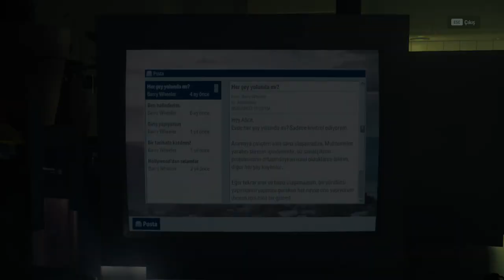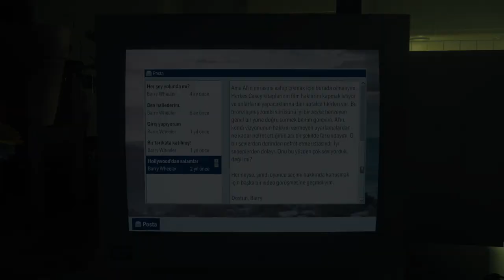(Yorumsuz) Alan Wake 2 - 12.Bölüm - Türkçe Altyazı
Alan Wake 2 - 12.Bölüm'ü ile kaldığımız yerden devam ediyoruz. İyi seyirler.